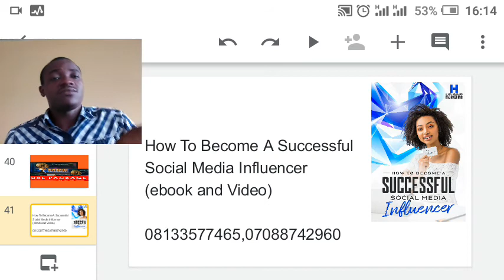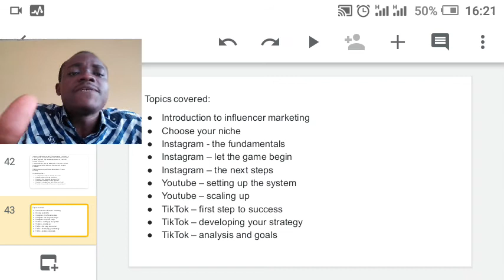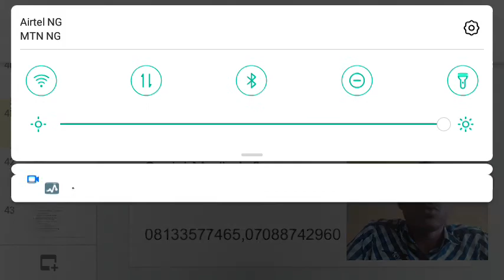How to become a successful social media influencer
Learn other ways to make money.Click below.
Blogging for cash
How To Create An E-Book (A Step-By-Step Illustrated Guide)
How To Become A Successful Social Media Influencer (ebook and Video)
How To Make Money From Cashew Nut (Packaging and Processing)